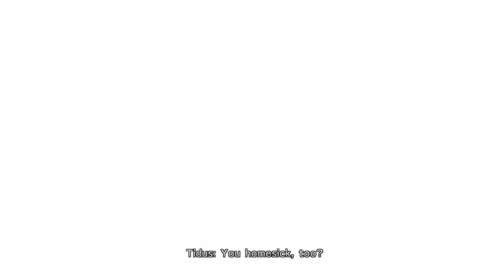Final Fantasy X [13] She'd Just Smile